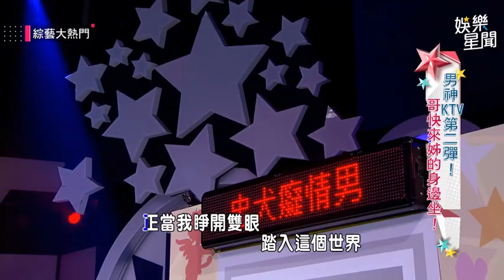洋蔥「Life's a struggle」 配對五熊他羞喊：喜歡｜綜藝大熱門｜三立娛樂星聞